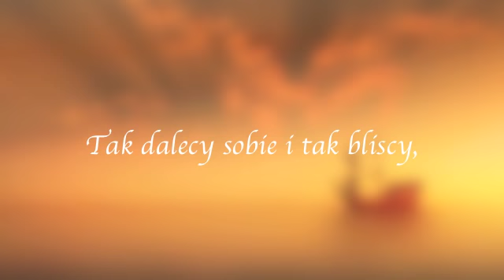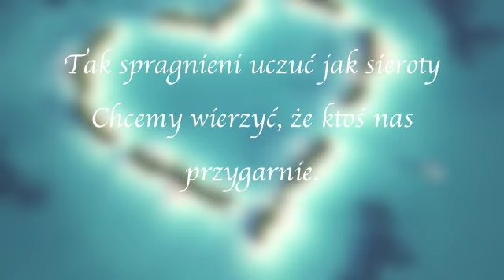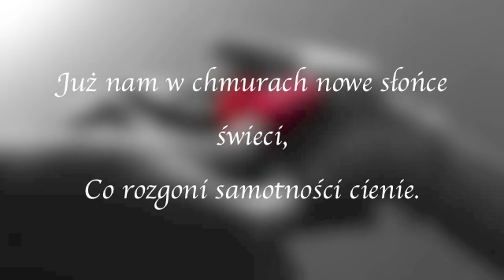Cover "Cavatina"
Muzyka z filmu "The Deer Hunter" w wykonaniu Małgorzaty Kaszubowskiej na fletni Pana. Wykorzystano zdjęcia z internetu oraz wiersz Anny Zajączkowskiej "Tęsknoty".